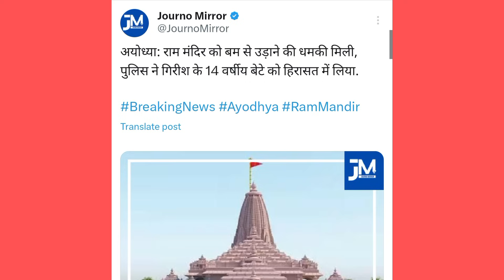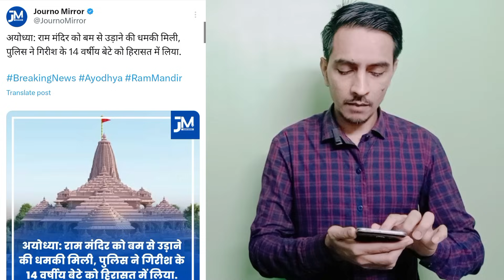Ayodhya Ram mandir ko uda dene ki dhamki dene wala giraftar